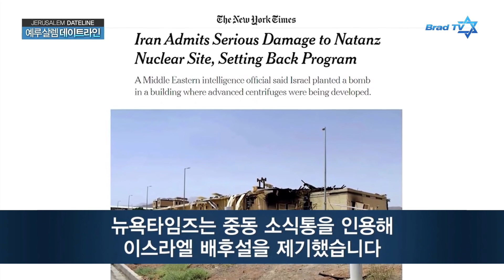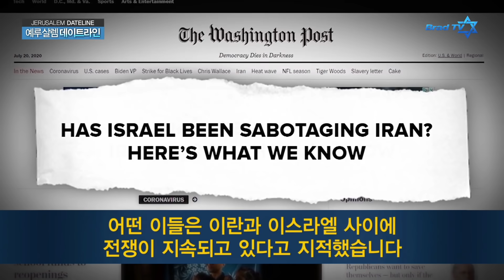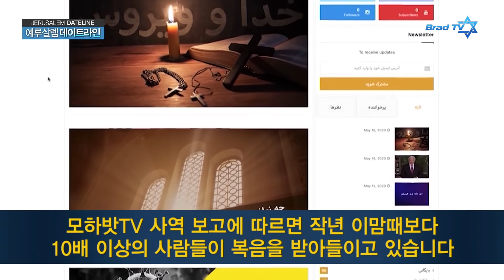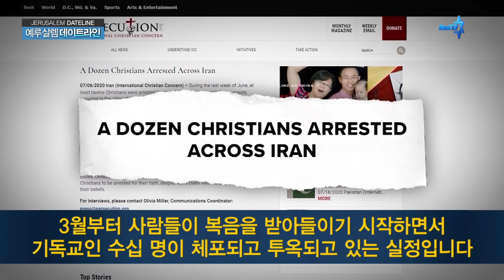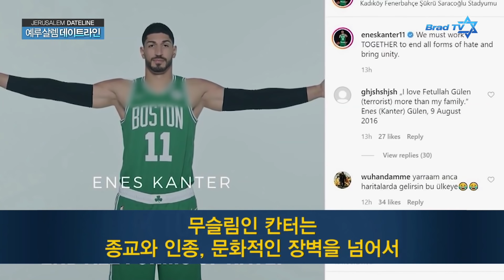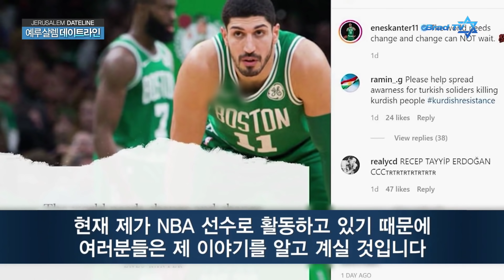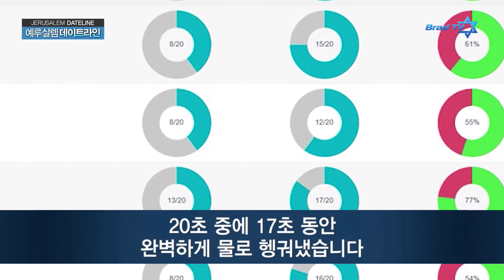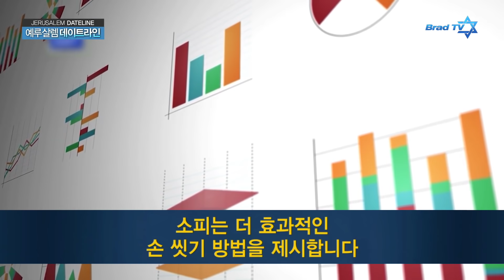[BradTV] 예루살렘 데이트라인 20년 8월 5일 - 우연일까? 이란 핵 시설 연쇄 폭발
- 우연일까? 이란 핵 시설 연쇄 폭발
- 이스라엘을 위협하는 헤즈볼라 비밀 테러 터널
- 예루살렘서 히스기야 시대 저장용 창고 발견
- 이스라엘의 최첨단 손 세정 기기

 : 친구 추가하시면 매주 브래드TV의 업데이트 소식을 받아보실 수 있습니다.

📍 후원하기
1. 브래드TV 사역 후원
 : 후원금은 브래드TV의 영화, 방송, 출판 등 운영에 사용됩니다.
   정기후원자는 브래드 리포트 월간지가 제공됩니다.
- 일시후원
   (국민) 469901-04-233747     예금주 : BRADTV선교회
   (농협) 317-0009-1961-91   예금주 : 브래드필름(김종철)
   (우리) 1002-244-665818      예금주 : 브래드필름(김종철)

2. 메시아닉 유대인 후원하기
⚠️ 메시아닉 유대인 후원금은 기부금 영수증 발행이 되지 않습니다.